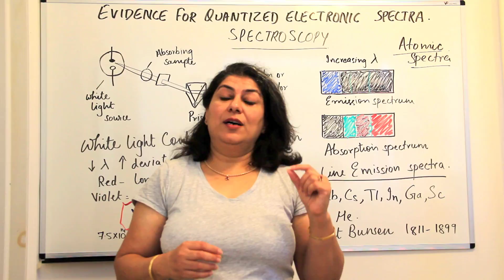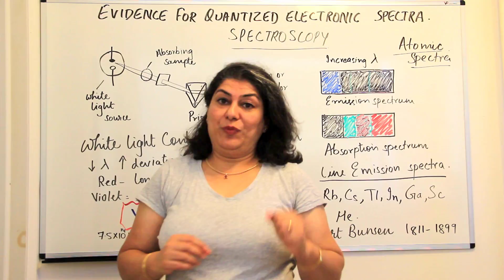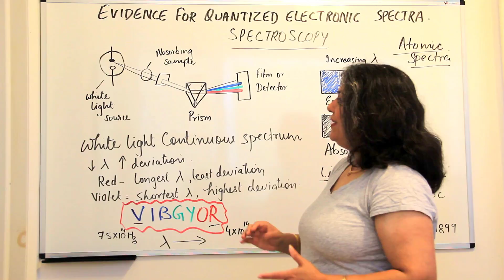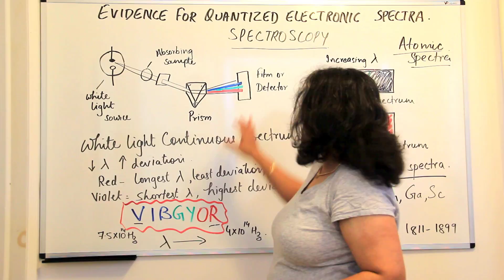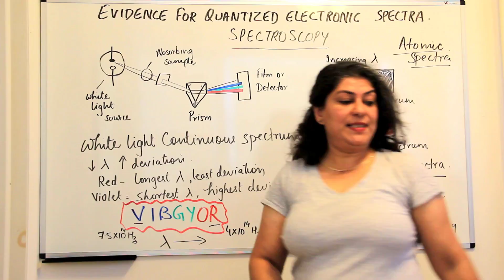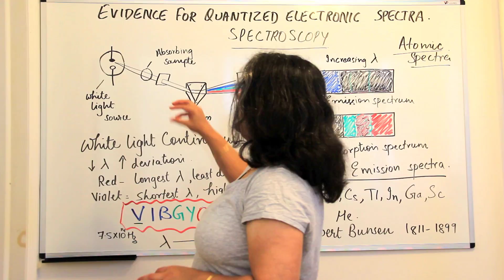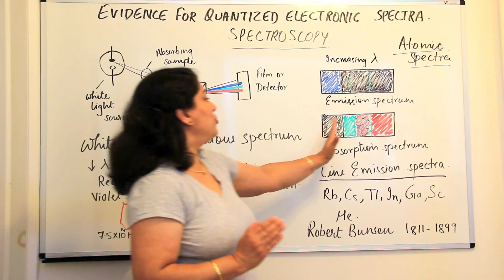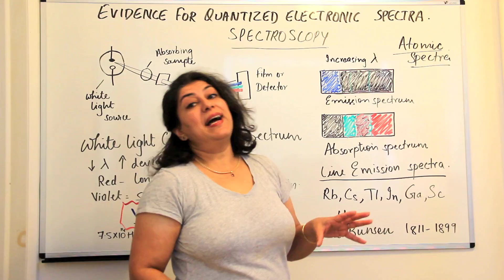XI -2 #16 - Evidence For Quantized Electronic Spectra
.Need help in Chemistry? Are you in 11th or 12th grade? Then you shall find these videos useful.
Barring 10 videos on "IUPAC Nomenclature" and 8 videos on "Comparing acid base strengths of organic acids", which I made as they were requested by students. I have uploaded videos following the chapters of the NCERT Text book for Class 11 to be  followed by class 12.
I am making the videos in sequence so You can play the videos from the beginning to do the entire course.
 I hope you work with your teachers and me and 'kill it' in the final exams - Boards in  India or Regents in the USA.. Wishing you all the best!! HAPPY STUDYING!!
If you have questions regarding the video,  please do write in the comments. I will get back to you as soon as possible.